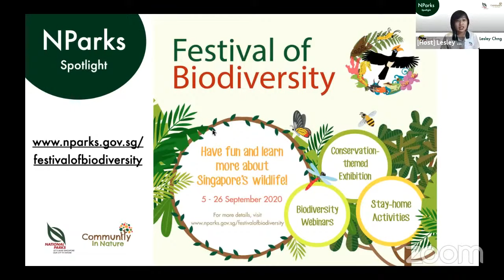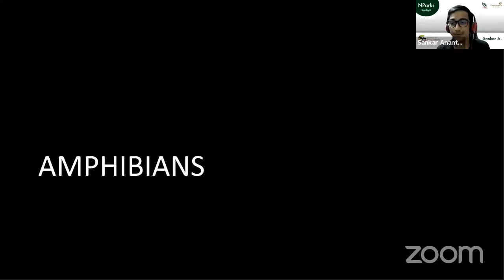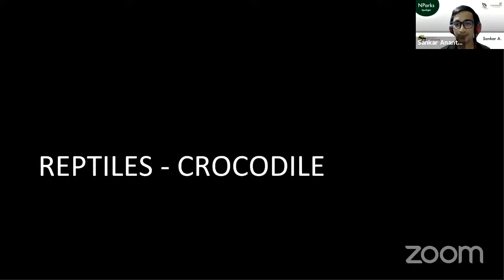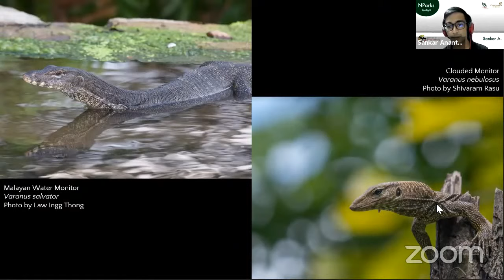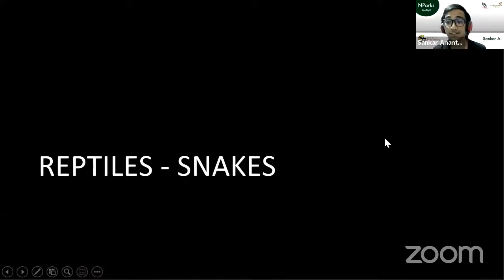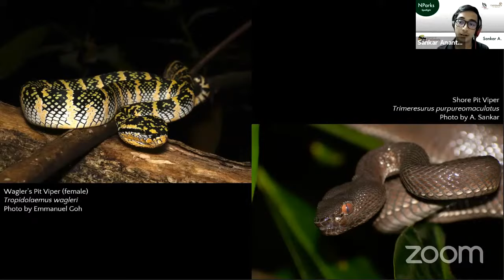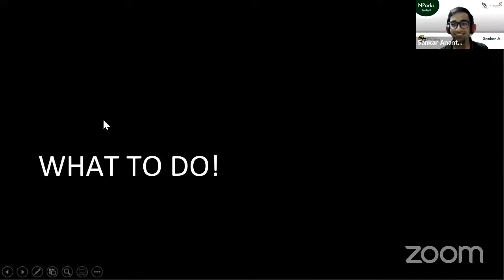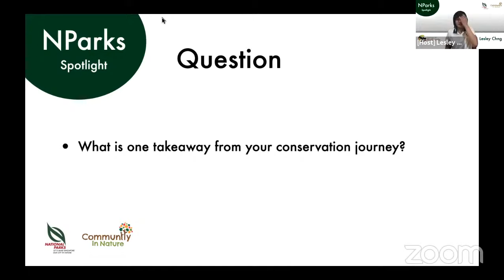NParks Spotlight: Amazing Reptiles and Amphibians of Singapore (Festival of Biodiversity Edition)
NParks Spotlight: Amazing Reptiles and Amphibians of Singapore

Presented by:
Mr. Sankar Ananthanarayanan
President / Herpetological Society of Singapore

Reptiles and amphibians are often misunderstood. But look closer, and you’ll find that many are harmless, important to the environment and even beautiful! Join us to learn about these spectacular creatures.

This month, we will also hear from our partners in the biodiversity community. They will share about the fascinating lives of our flora and fauna, and what YOU can do to protect them! This special edition of the NParks Spotlight series is organised as part of the Festival of Biodiversity 2020.

This series is hosted on Zoom, with limited slots available for each talk. The talks will also be streamed live on our YouTube channel, to allow everyone to enjoy them.